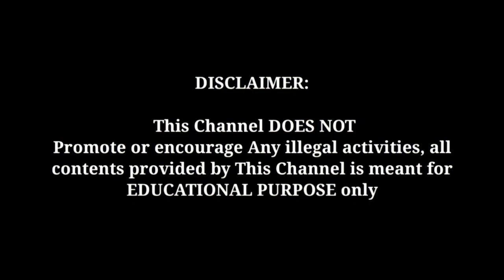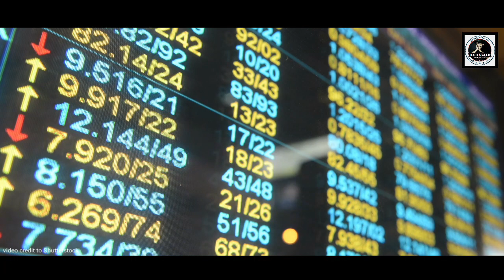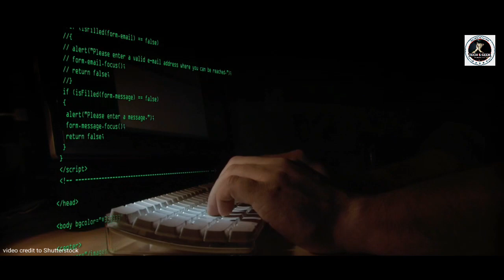Social media, including Facebook, has been restored | WhatsApp Facebook Instagram down - Tech s geek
This video is about Social media, including Facebook, has been restored | WhatsApp Facebook Instagram down